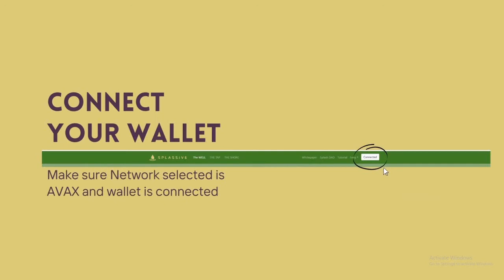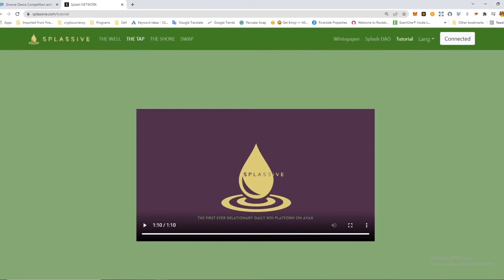The Splassive Network Tutorial Video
My Wave Starter  Address--Join the GuruSquad
0x0d04919Ba4127c3f9d6Fa070C175d98B11cCf320
Instructions on Joining Splassive

2--at the top of the page click on "The Well" and purchase Splash Tokens using AVAX
3--at the top of the page click on "The Tap"
4--Scroll down to where it says Wave Starter Address and input 0x0d04919Ba4127c3f9d6Fa070C175d98B11cCf320

5--Make sure by doing a refresh that that address has been input above    Last Checkin
   **Remember you can update this with each deposit
6--Under deposit on the same page "The Tap" input the amount of splash your going to deposit and  click approve thru Metamask
7--after that goes thru then click deposit with that same amount and wait until it goes thru

***Now you are all set and welcome to the GuruSquad & SplashNation